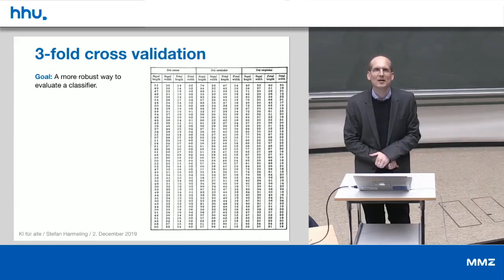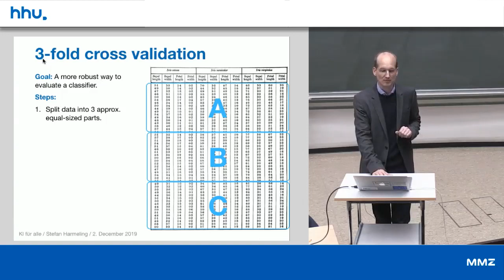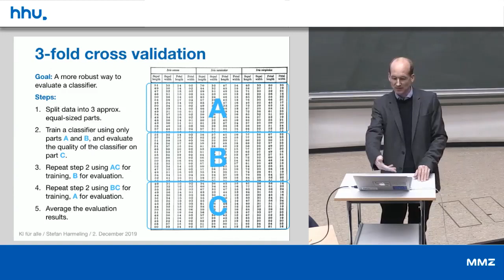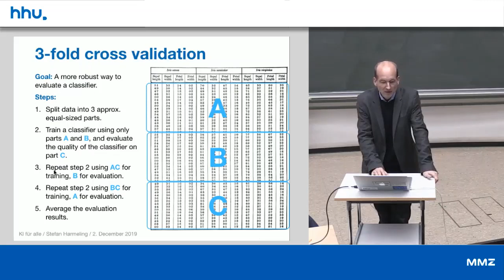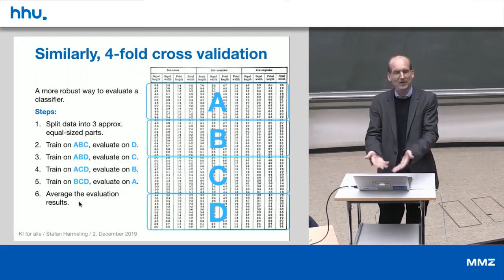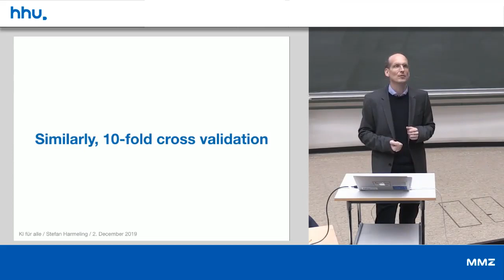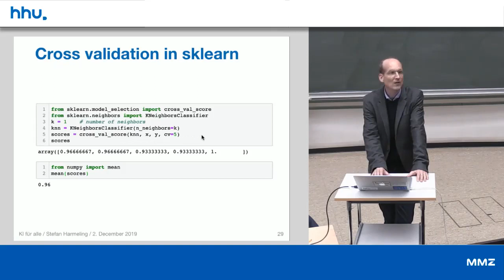05 6 Cross Validation